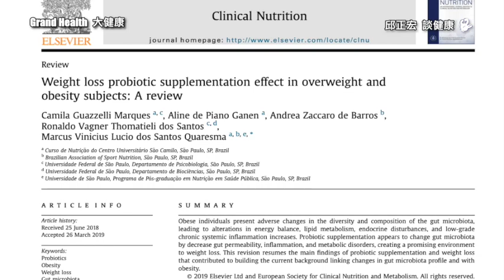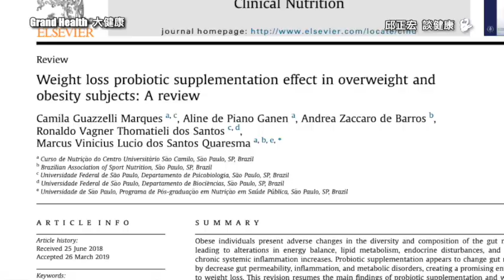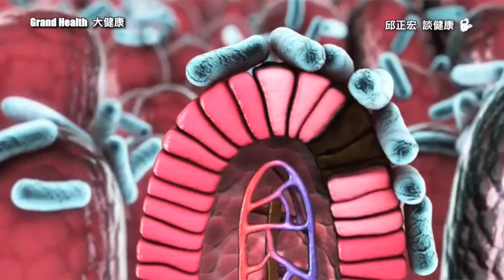吃益生菌減肥？別傻了｜60歲邱正宏醫師跟你說【邱正宏談健康】【健康瘦身】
2019年臨床營養學期刊「 補充益生菌對超重和肥胖受試者的減肥效果：綜述」，結論：總而言之，很少有研究發現益生菌補充劑有助於減少體內脂肪，即使作用很小。然而，作用機制仍不確定。樣本量小、能量攝入量以及攝入的營養素類型都是重大限制。因此，有必要研究可以控制這些變量，以及分析特定參數以了解減肥過程。最後，許多疑問仍然圍繞著不同益生菌菌株的影響，以了解它們對減肥過程的影響。

WeChat id=“gsclinic"

0:00 影片開始
0:36 醫學文獻那麼多，怎麼選擇可信度高的？
01:03 補充益生菌對減肥有幫助嗎？文獻怎麼說？
02:20 目前的研究吃益生菌跟減肥的關係
03:55 益生菌有益減肥的研究報告
05:40 益生菌無益減肥的研究報告
06:34 胖子、瘦子腸道菌落差異？
06:55 吃益生菌與有益減肥的因果關係